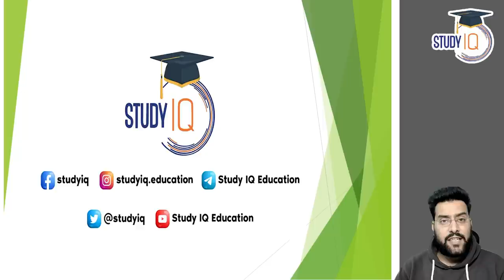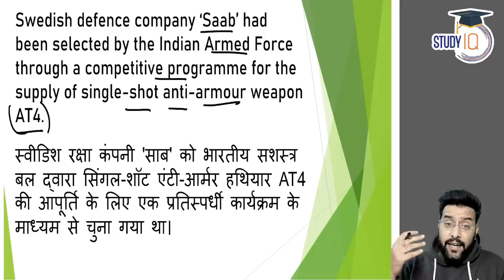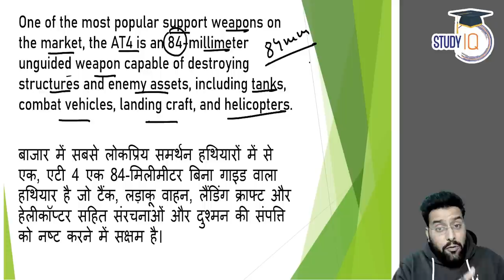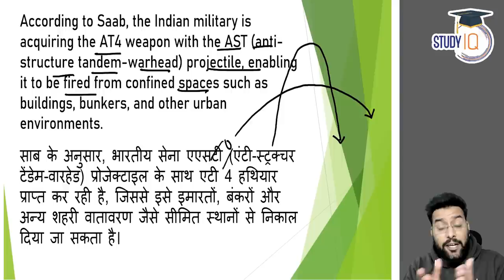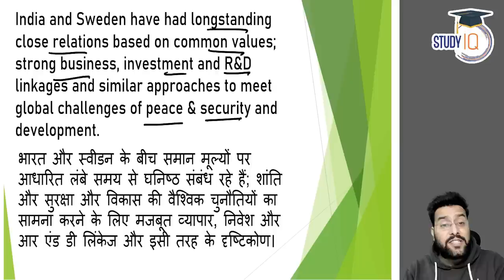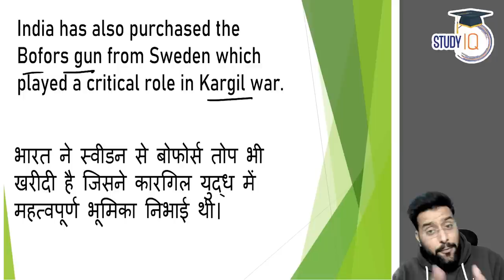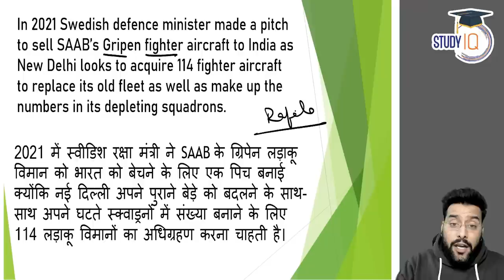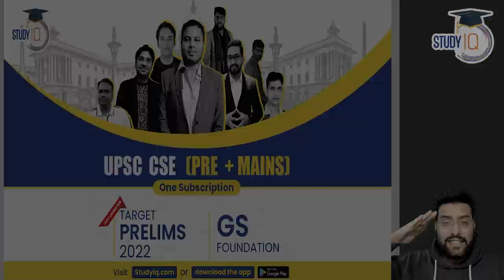Indian Armed Forces award contract to Saab to supply Anti Armour Weapon AT4 | UPSC Current Affairs